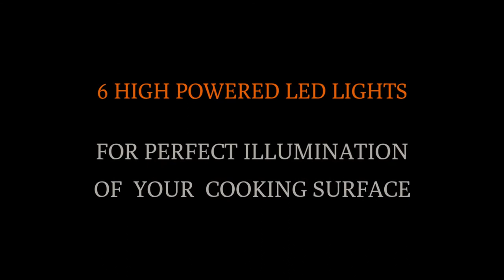48" Professional Hood with Dual Knob Control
Introducing the 48" Professional Hood with duel knob control. Complete your powerful Sofia cooking suite with a matching wall mounted vent hood designed to keep your kitchen environment free from smoke, cooking residue, and excess heat.